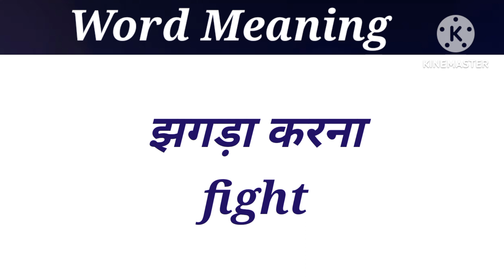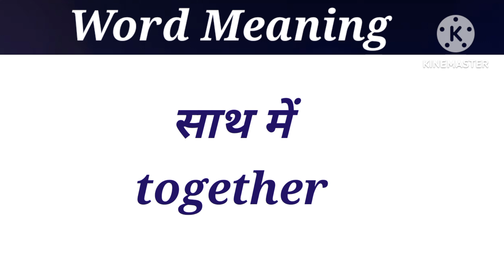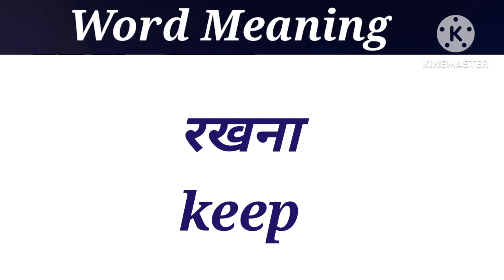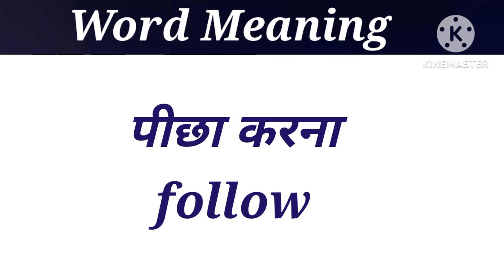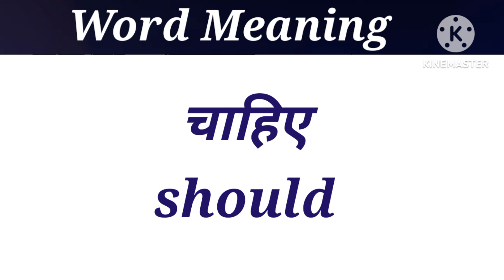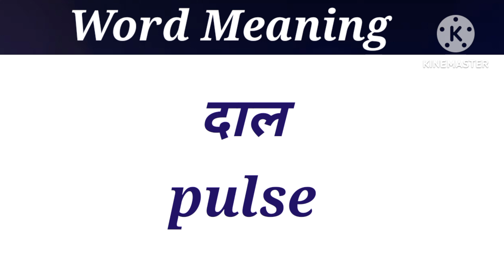word meaning Hindi to English/spoken English practice/daily conversation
word meaning
daily use word meaning
Charmi TV

Mathur hello everyone is video mein hum English word meaning practice karenge. daily use word meaning pte practice se ham fluently English bol sakenge. Bina atke English bolna ke liye is video mein pronunciation ki help se aap kar sakenge

your queries,
word meaning
words meaning
daily use sentences
spoken English
spoken English practice
English factories
English conversation
learning
English learning

spoken practice#English#word meaning#daily use word#daily use sentences#spoken English class#vocabulary#word meaning with Hindi and English#vocabulary practice#vocabulary for children